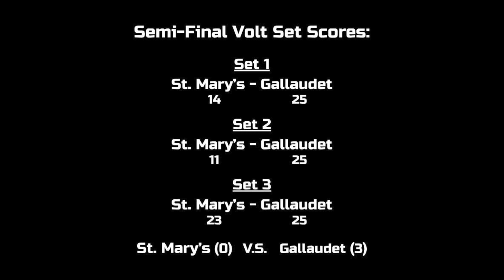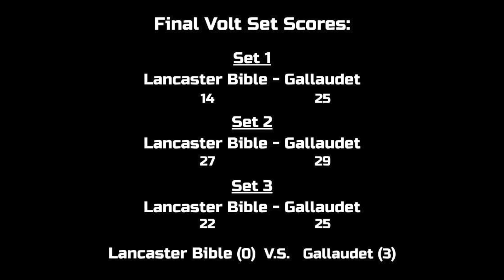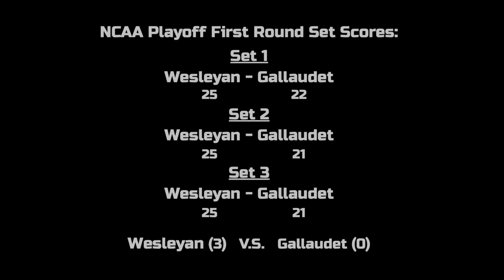BisonCenter: Season 2, Episode 8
BisonCenter: Season 2, Episode 8 - features Gallaudet's Women's Volleyball games: vs. St.Mary's Semifinal for Volt Division 11/7/2023, vs. Lancaster Bible Final for Volt Division 11/9/2023 and vs. Wesleyan for NCAA First Round 11/16/2023